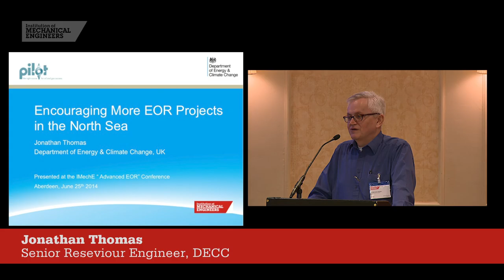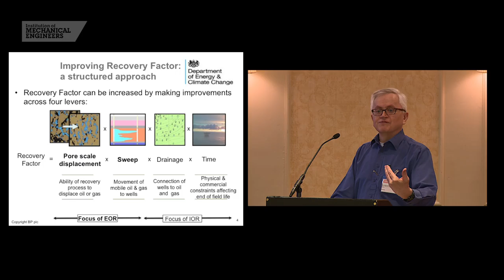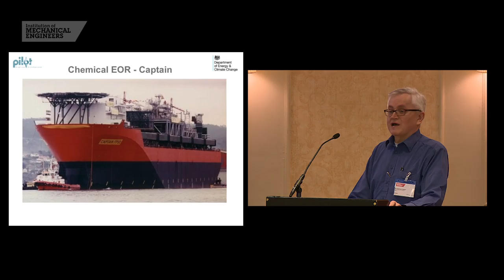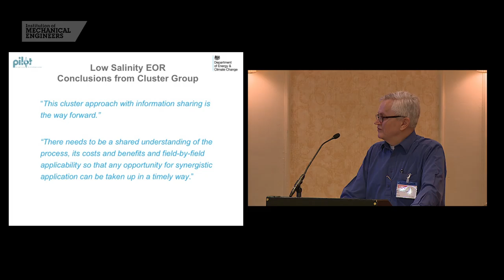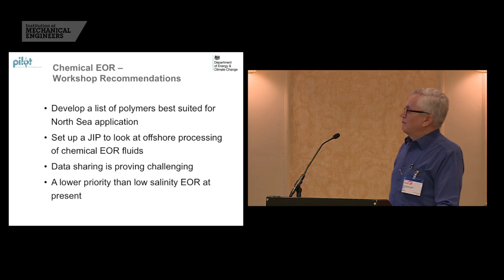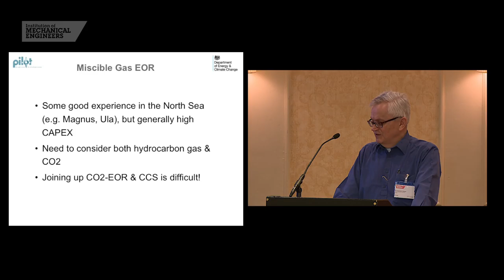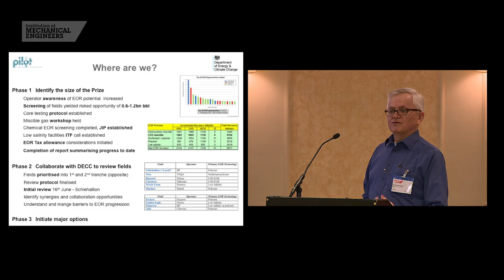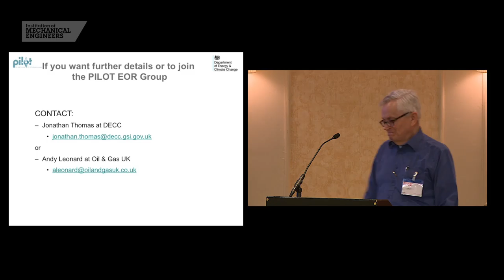EOR development in the UK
Jonathan Thomas, Senior Reservoir Engineer, Energy Development Unit, DECC, speaks about EOR Development in the UK.